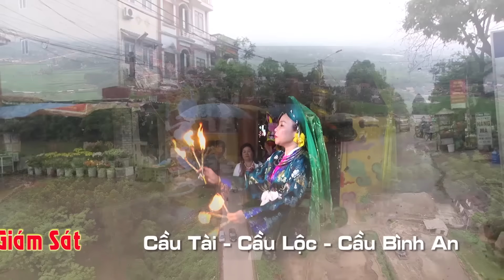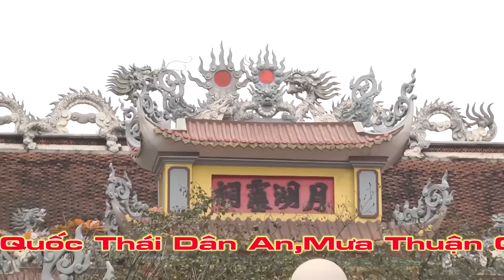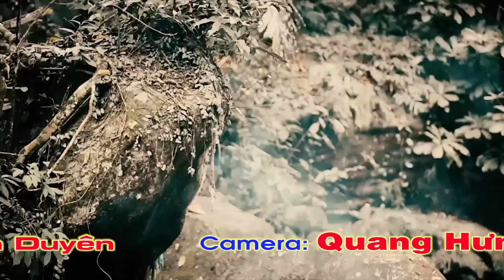Nghệ Sĩ Thanh Long hát văn, hầu đồng, hầu bóng, Full HD - 4k - Flycam, Chúa Nguyệt Hồ